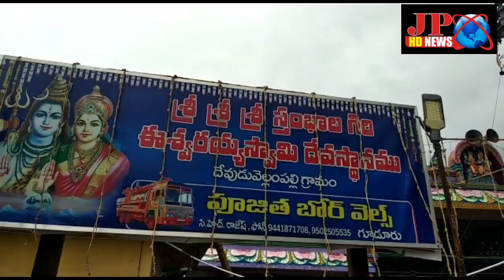వేలకు వేలు జీతాలు తీసుకుంటారు ప్రజలకు సహాయం అధికారులు చెయ్యరు